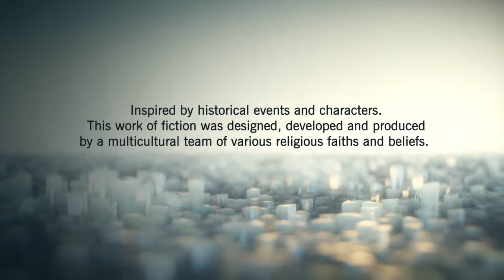Assassin's Creed® Unity#1